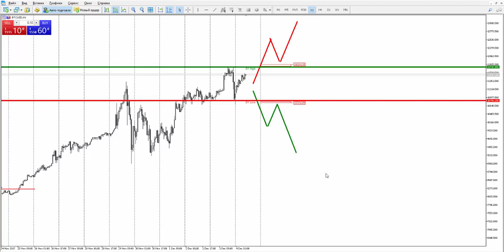Прогноз рынка форекс на основе системы Price Action с Романом Исаковым 4 декабря 2017